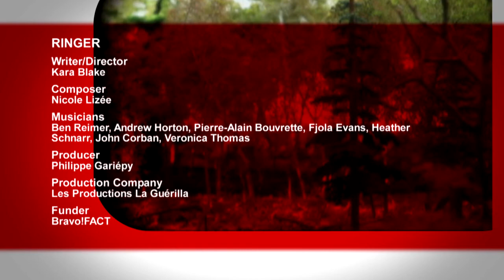Ringer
A forest undergoes a magical seasonal transformation.

Writer/Director: Kara Blake
Composer: Nicole Lizée
Musicians: Ben Reimer, Andrew Horton, Pierre-Alain Bouvrette, Fjola Evans, Heather Schnarr, John Corban, Veronica Thomas
Producer: Philippe Gariépy
Production Company: Les Productions La Guérilla
Funder: Bravo!FACT